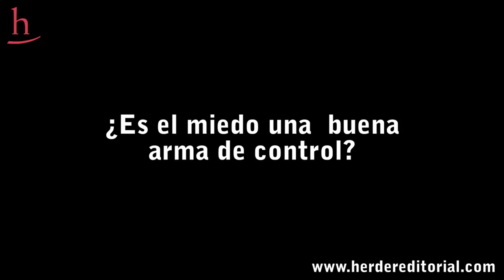Entrevista al Dr. Tizón: Psicopatología del Poder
¿El corrupto nace o se hace? ¿Es el miedo una buena arma de contención social? ¿Qué técnicas científicas utilizan los poderes para tratar de controlar nuestras mentes? ¿Qué organizaciones perversas existen en nuestra sociedad?

El psiquiatra Jorge L. Tizón trata de responder a estas preguntas en su libro "Psicopatología del poder, un ensayo sobre la perversión y la corrupción".